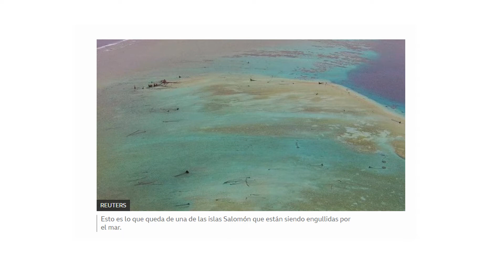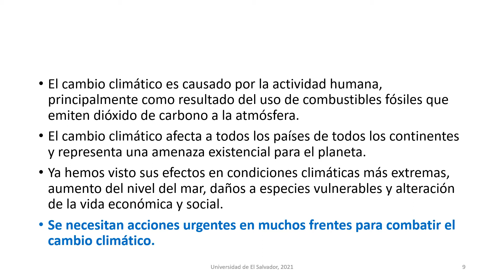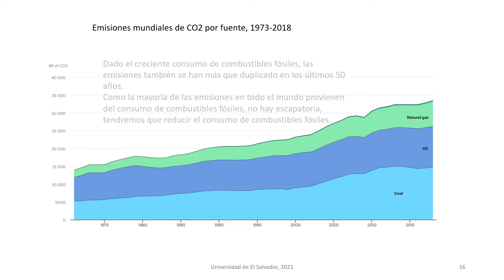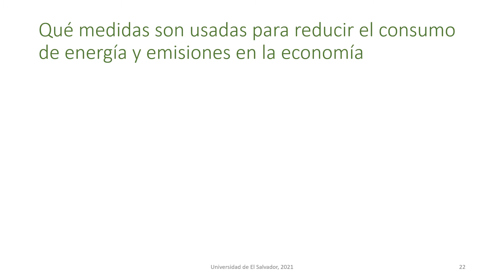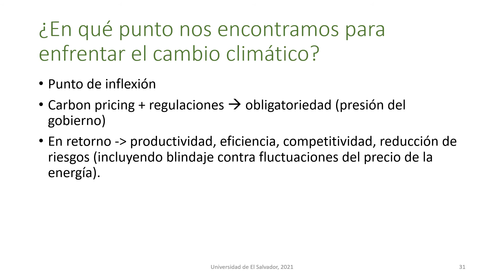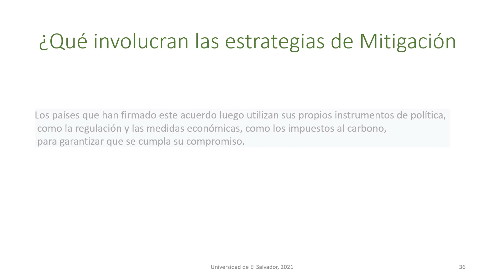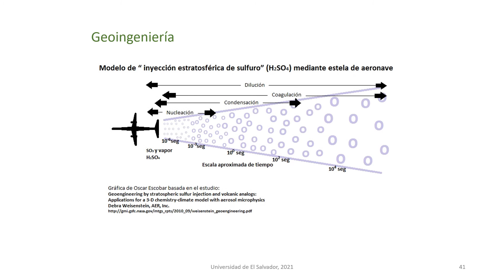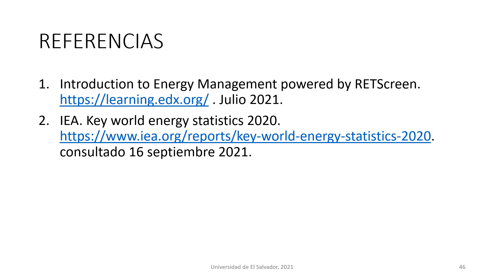Gestión de Energía el imperativo estratégico v1